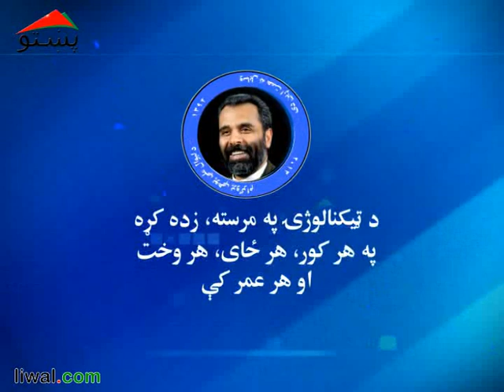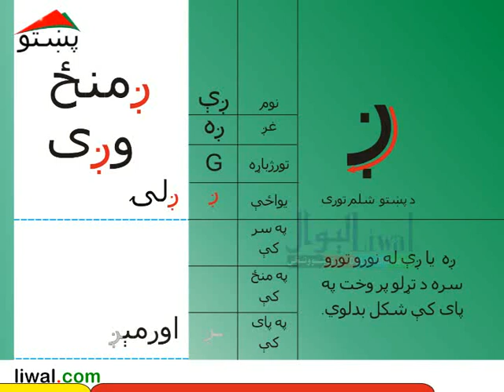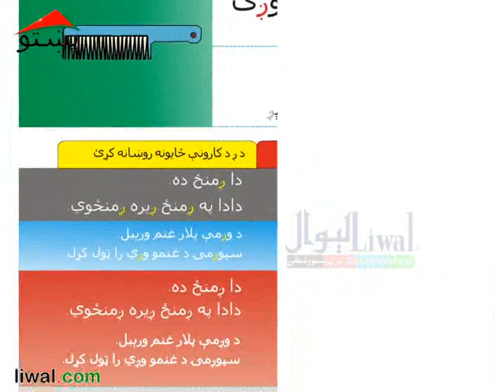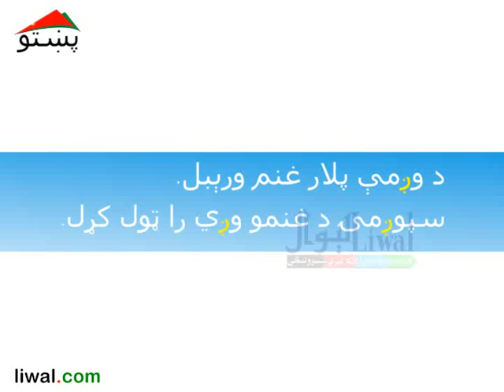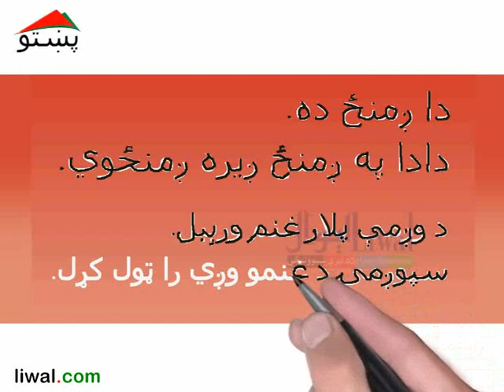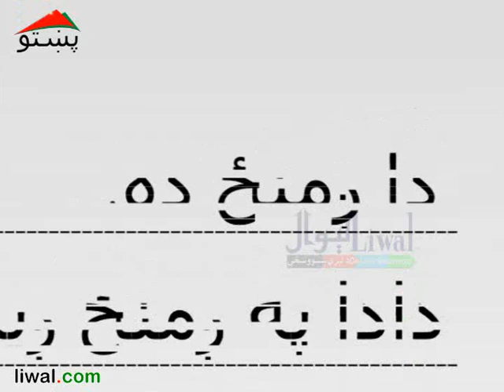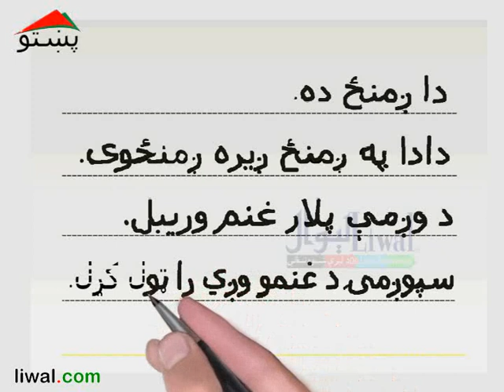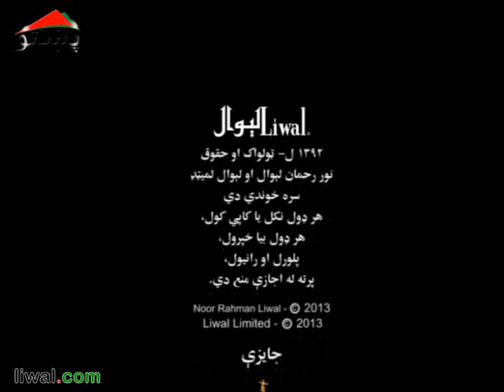دويم ټولګى ابټه ليک شلم لوست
د ږ تورى